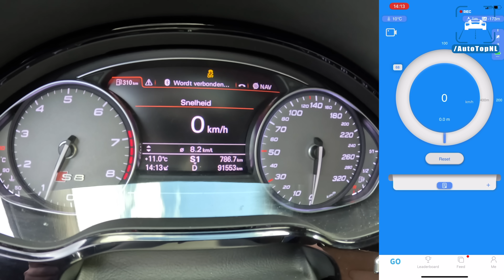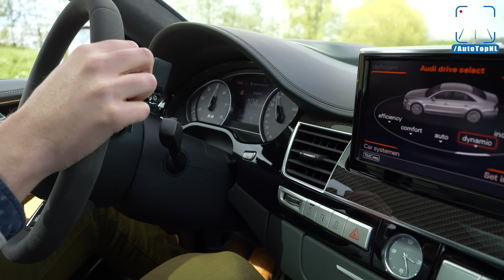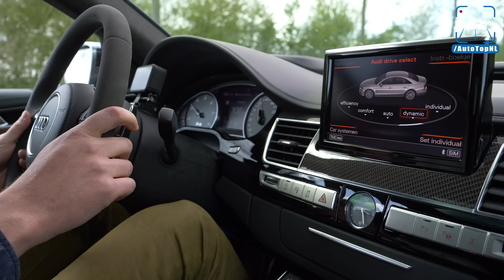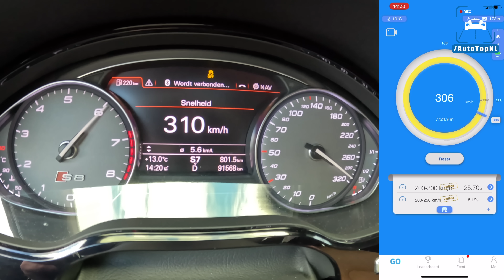AUDI S8 PLUS 605HP | 100-200 & 313 KM/H TOP SPEED ACCELERATION & SOUND